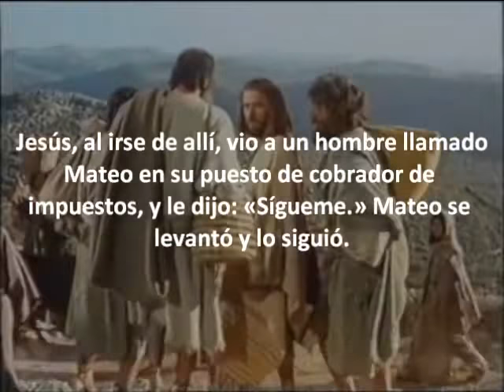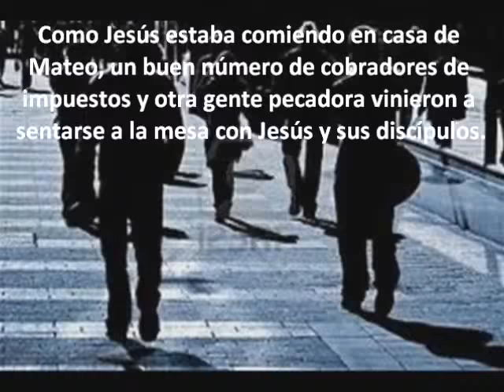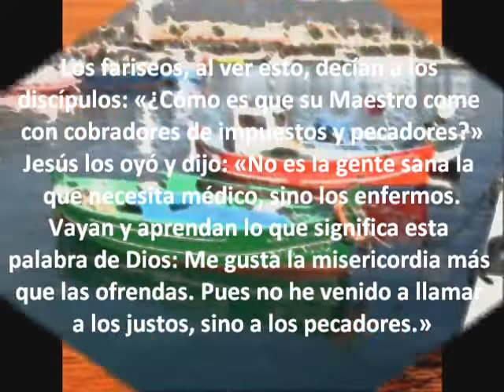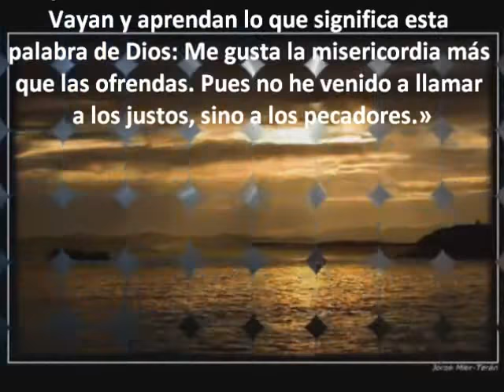Viernes de la decimotercera semana del T. O. 05 Julio 2013-C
Jesús, al irse de allí, vio a un hombre llamado Mateo en su puesto de cobrador de impuestos, y le dijo: «Sígueme.» Mateo se levantó y lo siguió.
Como Jesús estaba comiendo en casa de Mateo, un buen número de cobradores de impuestos y otra gente pecadora vinieron a sentarse a la mesa con Jesús y sus discípulos.
Los fariseos, al ver esto, decían a los discípulos: «¿Cómo es que su Maestro come con cobradores de impuestos y pecadores?»
Jesús los oyó y dijo: «No es la gente sana la que necesita médico, sino los enfermos.
Vayan y aprendan lo que significa esta palabra de Dios: Me gusta la misericordia más que las ofrendas. Pues no he venido a llamar a los justos, sino a los pecadores.»